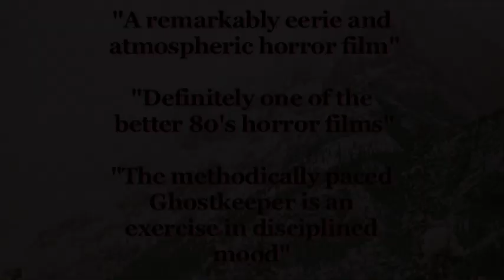Kickstarter GKPR clip